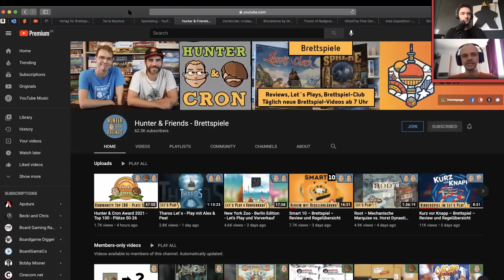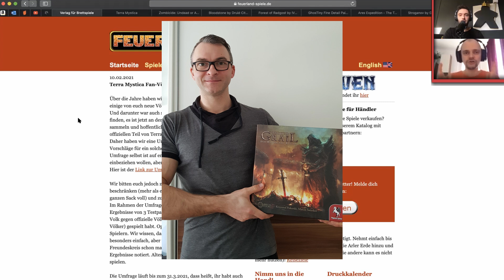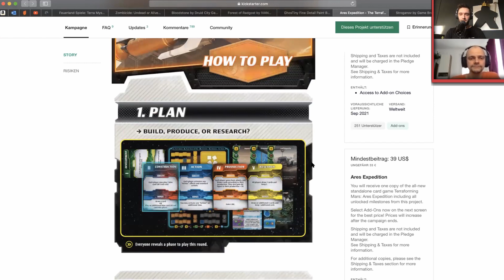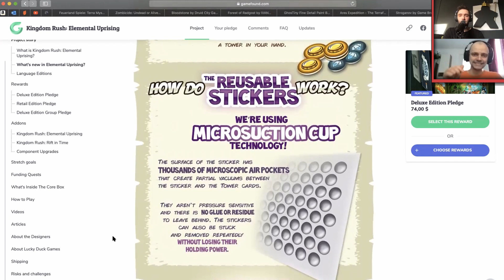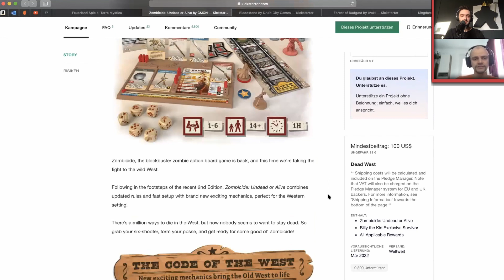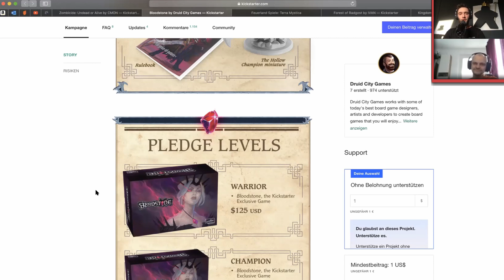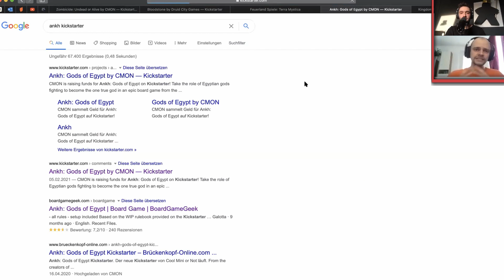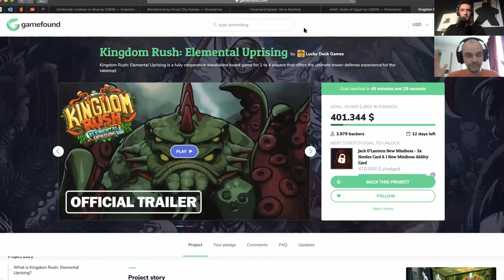WIR VERABSCHIEDEN UNS CLICKBAIT ;) | Kickstarter News Februar 2021 | Meeple King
Mal wieder git es die aktuellen News aus der Brettspielwelt. Am Ende stellen wir euch noch eine wichtige Frage, also dran bleiben!

Timestamps:

00:00:00 - Intro
00:01:47 - Wir verabschieden uns
00:08:29 - Gewinnspiel
00:09:45 - Terra Mystica
00:13:59 - Terraforming Mars
00:18:15 - Kingdom Rush
00:26:17 - Stroganov
00:28:58 - Ghost Brushes
00:30:21 - Zombicide
00:35:18 - Bloodstone
00:41:39 - Forest of Radgost
00:43:04 - Root
00:43:59 - Chambers of Wonder
00:45:58 - Martin möchte etwas sagen
00:54:59 - WICHTIGE FRAGE!